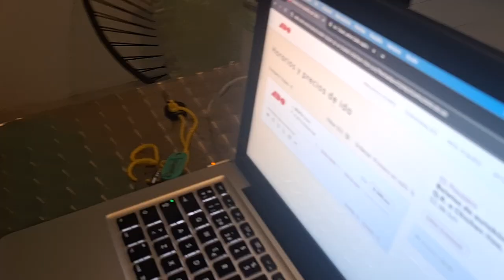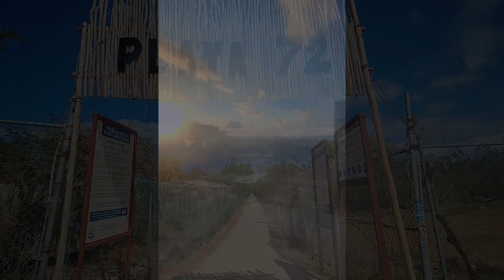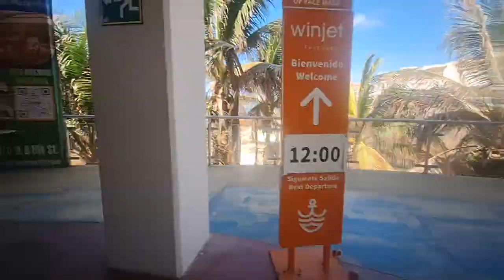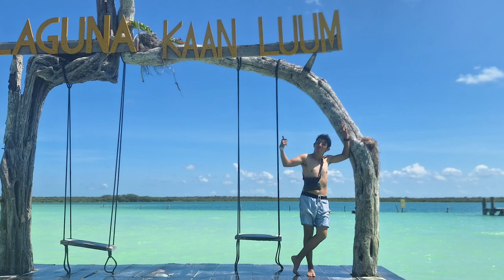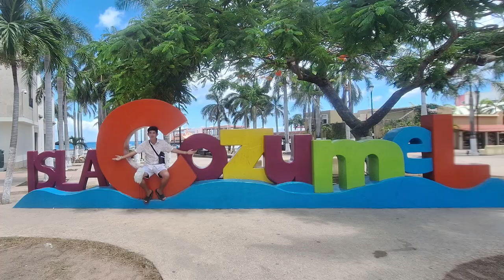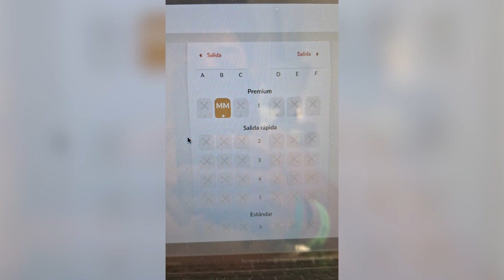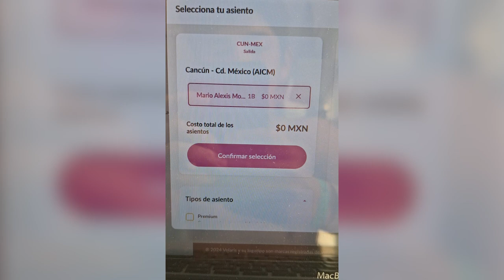VIAJANDO en mi SEMANA de VACACIONES CANCUN, TULUM, PLAYA DEL CARMEN Y COZUMEL- el Bokeh de Alex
Sinopsis: Este video es de la segunda semana en Quintanaroo, viaje de mochilero pero lo disfrute bastante!!
¿tu hasta donde has llegado?